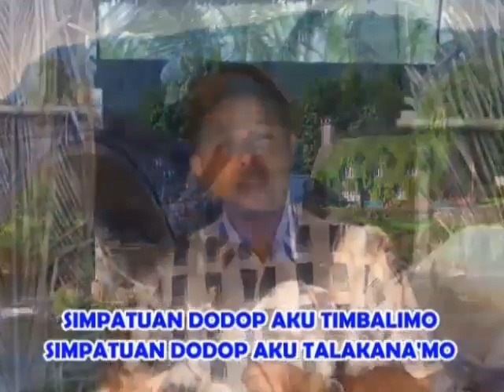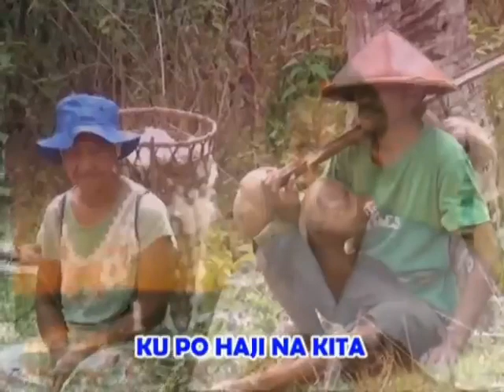Lagu Saluan Ku Pohaji Na Kita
Vokal Taufik Lanasir
Cipt. Moh. Dhomiri Hi. Kader, S.Pd
Arr. Taufik Lanasir